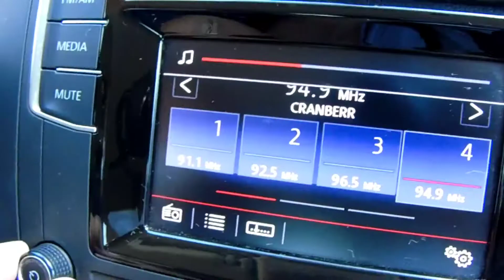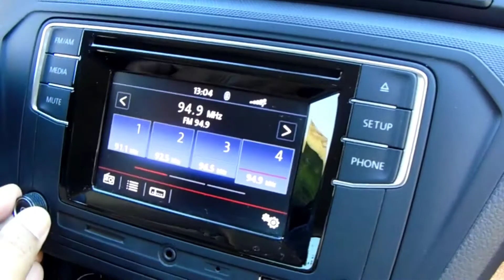Na estrada do Caraça e o PESQUE e PAGUE